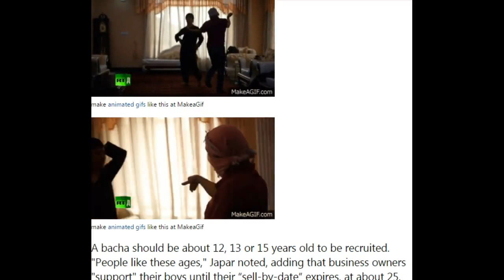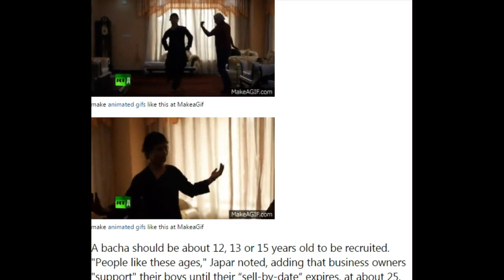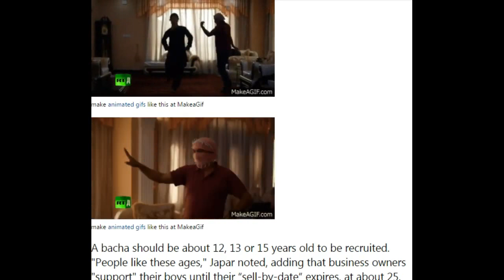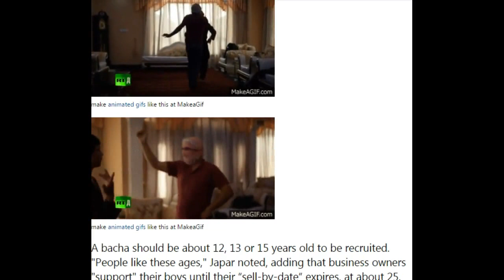Afgan Muslim Men prefer Boys Pedophiles? Is Bachas in Koran?